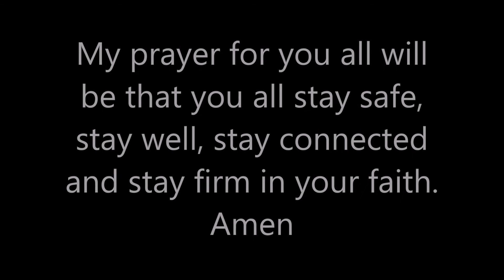11:00 am Sunday 26th July, Seventh Sunday after Trinity